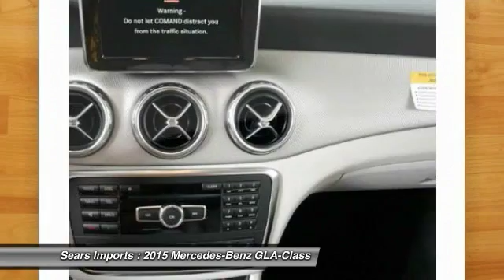2015 Mercedes-Benz GLA-Class GLA250 Minnetonka Minneapolis Bloomington,MN 68748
2015 Mercedes-Benz GLA-Class GLA250

Sears Imports
13500 Wayzata Blvd

Don't miss this 2015 Mercedes-Benz GLA-Class. It's equipped with Automatic transmission and features a Mountain Gray Metallic exterior. With 15 miles, You'll want to take this car home. Make a great choice today.